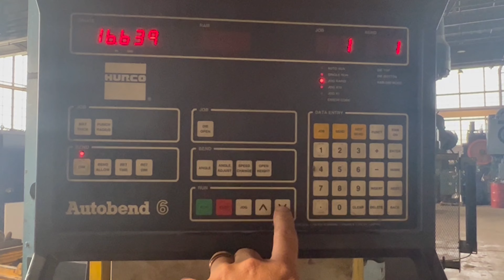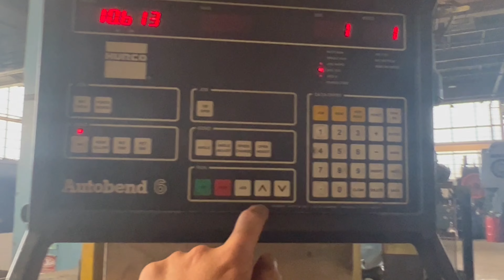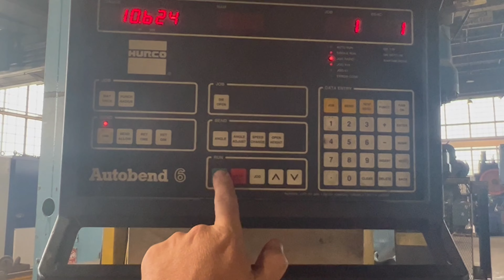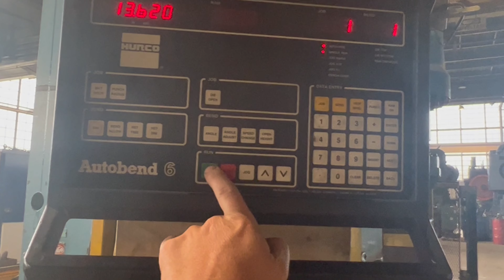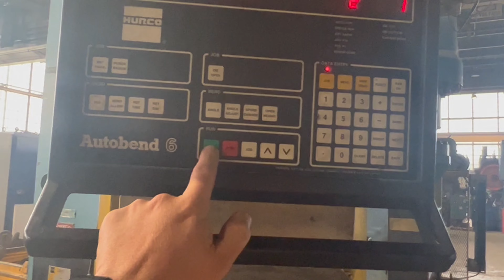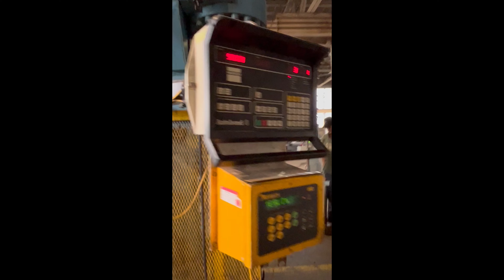300 TON X 8' CHICAGO DREIS & KRUMP MODEL 300P6 HYDRAULIC PRESS BRAKE WITH HURCO BACK GAUGE: #12037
300 TON X 8' CHICAGO DREIS & KRUMP MODEL 300P6 HYDRAULIC PRESS BRAKE WITH HURCO BACK GAUGE: STOCK #12037

Machine Specifications:
SERIAL H-1365
YEAR NEW 1973
MODEL 300-F-6
CAPACITY 300 TONS
OVERALL LENGTH OF BED & RAM 96"
DISTANCE BETWEEN HOUSINGS 78"
STROKE 12"
THROAT DEPTH 9"
WIDTH OF BED RAIL 5-1/2"
CNC BACK GAUGE HURCO AUTOBEND 6
RUN MODES INCH / AUTO
ADJUSTABLE STROKE CONTROL YES
ISB LIGHT CURTAINS YES
**FLOOR STAND NO PIT REQUIRED** ... YES
ELECTRIC FOOT TRIP YES
E-STOP BUTTON YES

YO-BROS EBAY STORE:

YODER BROTHERS AUCTION: